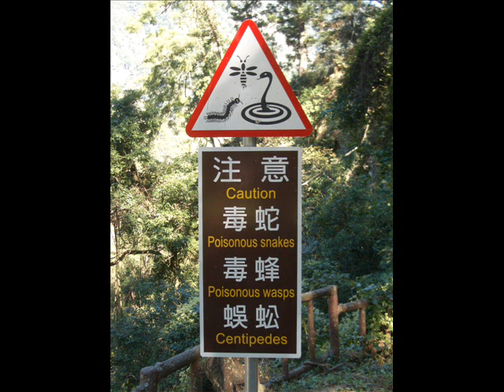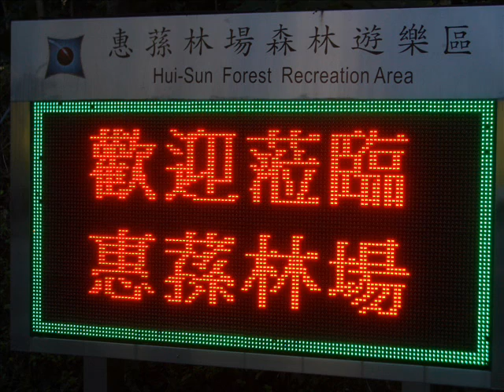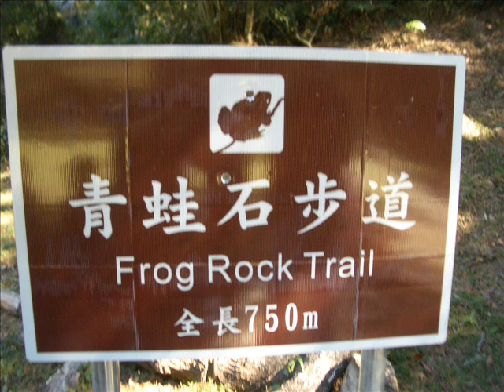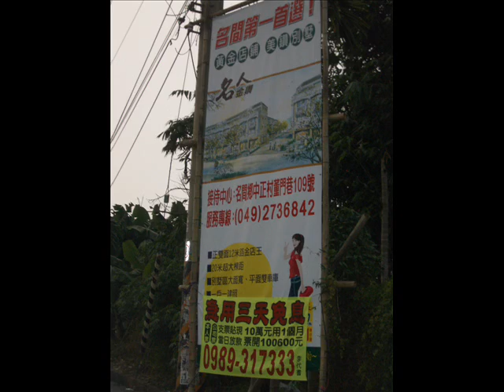TAIWAN: Hui-Sun Forest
Some sightseeing and a closer look at Hui-Sun Forest, situated approximately 65km northeastern from Taichung. Its  the biggest one among 4 experimental forests within Taiwan.